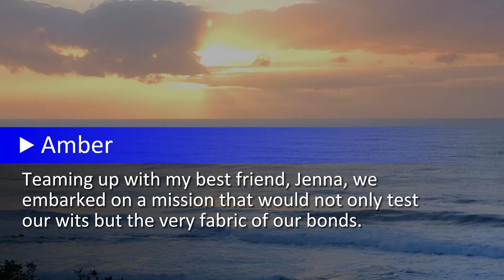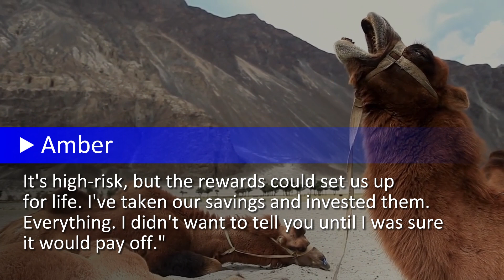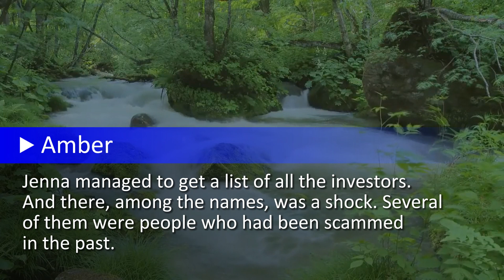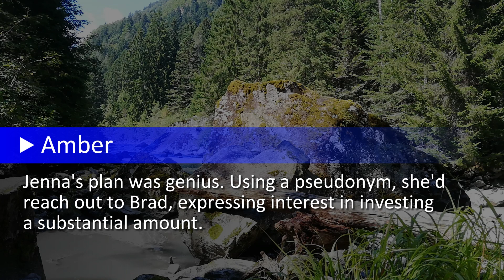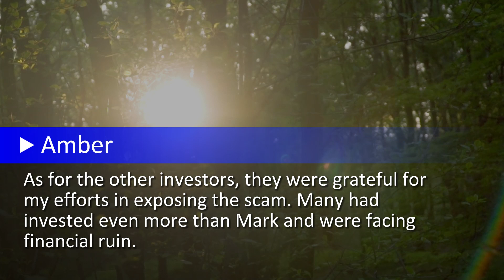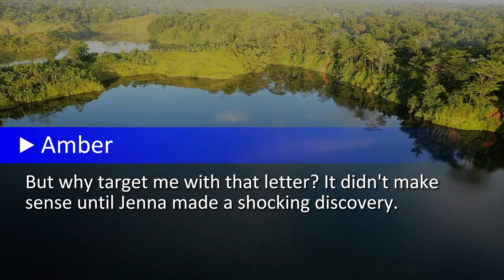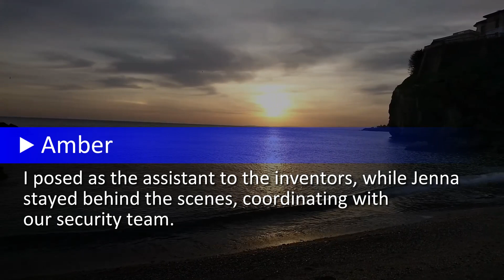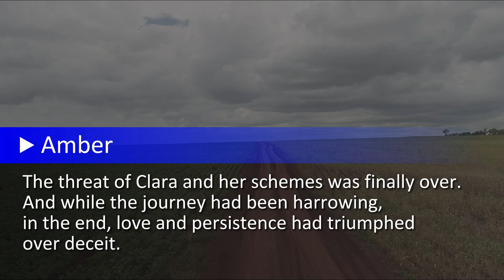After 15 years, my husband suddenly said, I want a break The real reason left me shocked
It's funny how one sentence can completely upend your life. "I want a break." Those four words from my husband, Mark, started me on a roller-coaster journey that I could never have anticipated. As I dove into a web of deception, betrayal, and cunning schemes, I realized that some games are far deadlier than they appear.

Teaming up with my best friend, Jenna, we embarked on a mission that would not only test our wits but the very fabric of our bonds. If you think you know about trust, revenge, and the dark corners of human nature, think again. My name is [Protagonist's Name], and this is the most unexpected chapter of my life.

It was a chilly Sunday evening when my husband, Mark, looked up from his book and uttered those five words that would send my life into a whirlwind. "I want a break," he murmured, barely audible. I thought I'd misheard him, so I paused the movie we were half-watching...

Incredibly moving stories of human relationships, divorce, revenge. No reddit story will leave you indifferent.